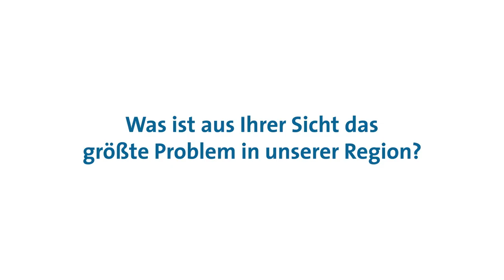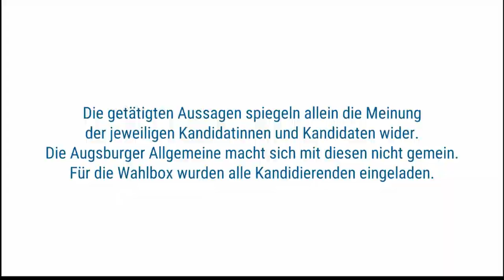Wahlbox - Was ist aus Ihrer Sicht das größte Problem in unserer Region? - Wahlkreis Neu-Ulm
Mit unserem Video-Format "Wahlbox" lernen Sie die Direktkandidatinnen und -kandidaten des Wahlkreises 255 Neu-Ulm bei der Bundestagswahl 2021 kennen.
Allen Bewerberinnen und Bewerbern haben wir dieselben fünf Fragen gestellt, daraus entstanden sind fünf Videos.

Im Wahlkreis Neu-Ulm treten folgende 13 Direktkandidatinnen und Direktkandidaten an: Roman Albrecht (Die Basis), Karl-Heinz Brunner (SPD), Ekin Deligöz (Grüne), Krimhilde M. Dornach (ÖDP), Alexander Engelhard (CSU), Anke Hillmann-Richter (FDP), Daniel Langhans (Einzelkandidat), Florian Lipp (Volt), Gerd Michael Mannes (AfD), Daniel Mayer (Freie Wähler), Philipp Meier (Piraten), Xaver Merk (Die Linke) und Bastian Thomas Röhm (Tierschutzpartei).

Wir wünschen Ihnen viel Spaß beim Ansehen der Videos und eine gute Wahl!

Außerdem waren wir in sechs weiteren Wahlkreisen unterwegs, die im Verbreitungsgebiet der Augsburger Allgemeinen liegen. Diese Wahlbox-Videos finden Sie hier: